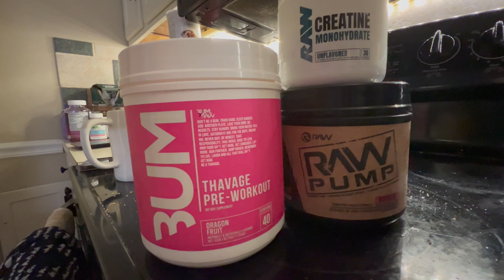daily Monday routine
Come train with me, Mondays are for check-in's, posing, and shoulders! This mama of 4 is back in action and ready to give you stellar content with continuing to share my journey as a mother, wife & bikini competitor! Heading back to where I last left off in 2022 at nationals and 8 weeks and & 2 days out. Fueled with all the energy that Raw Nutrition supplies me in the early mornings I train, new mindset, new goals, and new coach with my beautiful family giving the ultimate sacrifice and support as we manage a balance with it all!